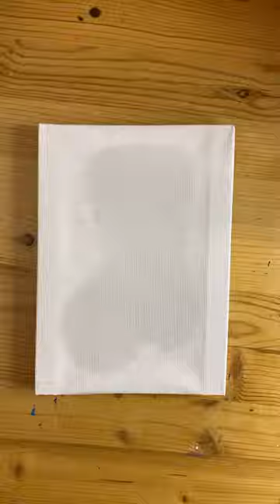Simple Acrylic painting technique | North Pole challenge day24/30